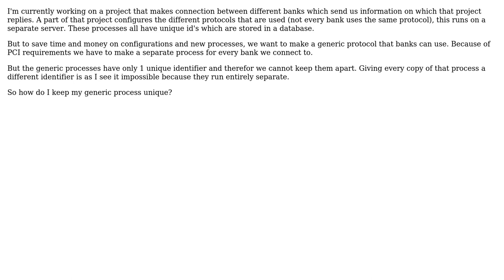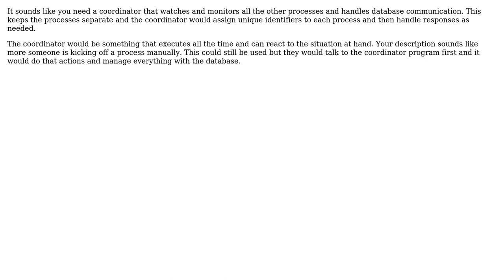Software Engineering: How to keep a generic process unique? (2 Solutions!!)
Software Engineering: How to keep a generic process unique?

With thanks & praise to God, and with thanks to the many people who have made this project possible! | Content (except music & images) licensed under CC BY-SA | Music | Images & others | With thanks to user Thraka user Steve Van Opstal user Sign and the Stack Exchange Network Trademarks are property of their respective owners. You are responsible for your own actions.